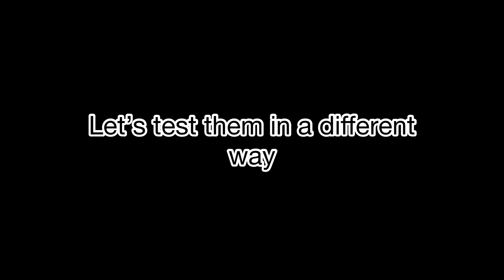Giving away pets to kind people in adopt me *Honesty Test*